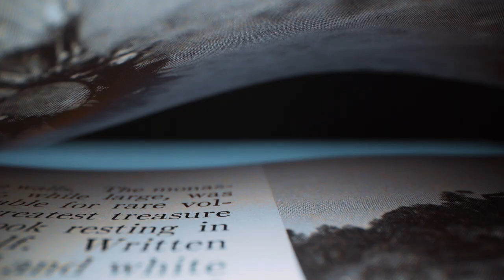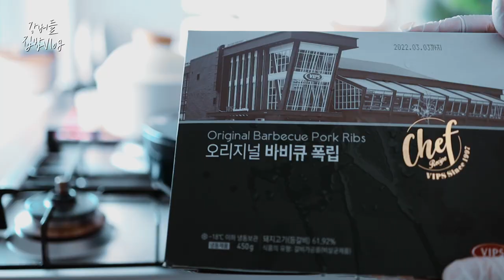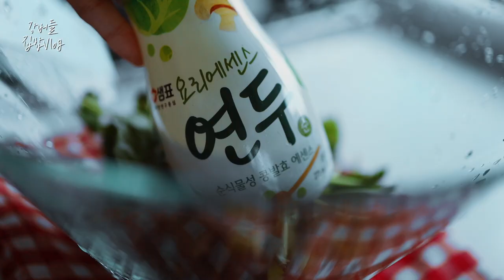【집밥 요리브이로그】 보기만해도 힐링되는 집밥 요리영상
I hope you enjoy this week's
Korean Home Meal Vlog~
Thank you for your Likes and Subscribes😍
We're happy to spend our time with you today❤️

* We prohibit downloading and further editing this video